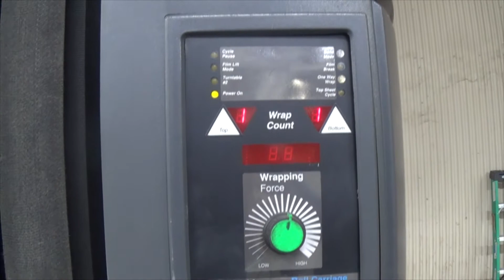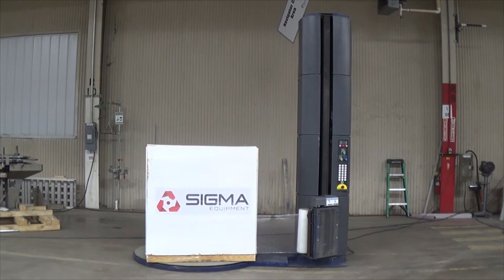D5237 Lantech Q400 Stretch Wrapper with Extended Mast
This is a functional video of D5237 Lantech Q400 Stretch Wrapper with Extended Mast. for more available equipment.